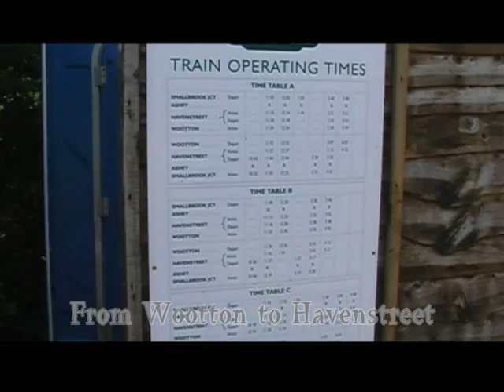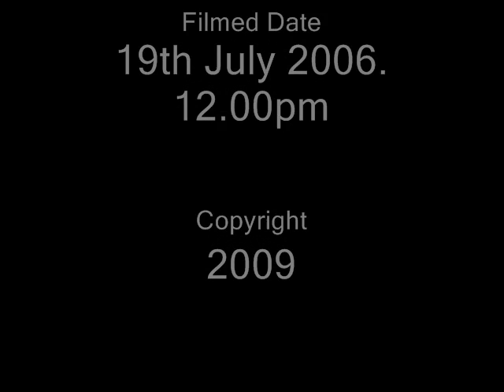Isle of Wight steam Railway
The Isle of Wight once boasted 54 miles of railway, most of which was closed between 1952 and 1966. However its unique atmosphere has been perfectly preserved by the largely volunteer-run Isle of Wight Steam Railway, which began operating trains in 1971.

Featured Locomotive is the A1X (TERRIER) CLASS 0-6-0T No W8 'FRESHWATER.

A member of the famous 'Terrier' class, designed by William Stroudley. Built in 1876 at the Brighton works of the London, Brighton and South Coast Railway she was originally numbered 46, carried the name 'Newington' and was based at Battersea in South London. In 1903 she was purchased by the London and South Western Railway to operate on the Lyme Regis branch line. In 1913 she was hired by the Freshwater, Yarmouth and Newport Railway and is believed to have arrived on the Isle of Wight on 25 June in company of seven carriages.

Recorded on the 19th July 2006 at the Isle of Wight, England.
The trip takes you from Wootton to Havenstreet and back again to Wootton.